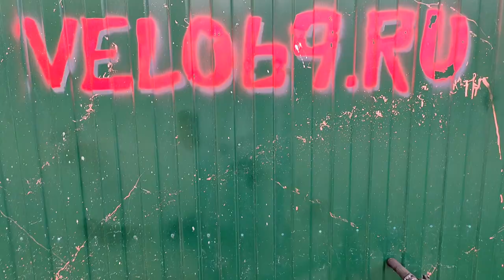Очень долгий ремонт осовремененного велосипеда АИСТ производство Беларусь Объясняем клиенту проблемы